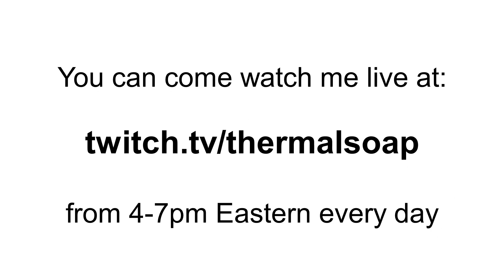I Smell Bacon (PMTTYD, Part 54)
This video is pulled from my livestream on 1/28/23 over You can watch me live from 4-7 pm Eastern, with games like this being streamed specifically on Saturday.